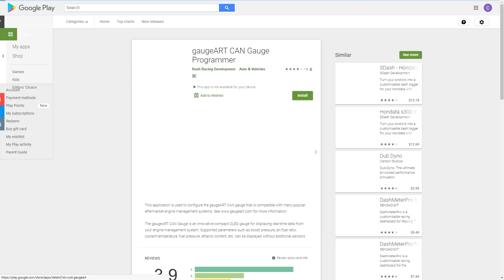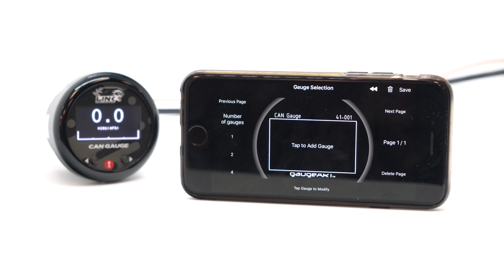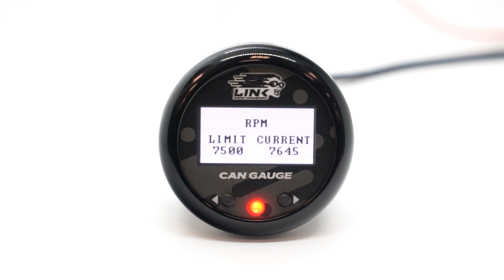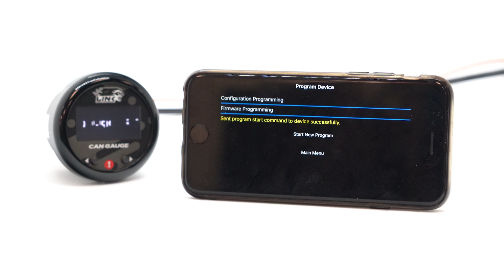Setting up your Gauge - Link ECU CAN Gauge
This short video will show you how to setup your Link CAN Gauge to work with your Link ECU. Before you get started, you will need to download the GaugeArt CAN Gauge Programmer, which you can get from the Apple App Store or the Google Play Store.

The Gauge gives you all the data that you want to see, displaying up to forty parameters in real-time such as boost pressure, oil pressure, coolant temperature, ethanol content and much more...

Some of the main features of the CAN Gauge include:
- Real-time display of data directly from your Link ECU.
- A high-contrast OLED display, which is light sensitive and dims when ambient light is dark.
- Fully customisable screens – display data in groups of 1, 2, or 4 across up to 10 different pages.
- Customisable warning screens for low or high warnings such as low oil pressure or high boost pressure.
- The gauge is pre-configured to work with all Link G4X/G4+ Wire-In and Plugin ECU's.
- Configurable via an app on your smart phone
- Compact 52mm (2 inch) size in high quality injection moulded housing.
- The ability to connect two or more gauges in a daisy chain.
- Extremely easy to install and use.
- Comes included with a connection cable, mating connector and mounting bracket.

And the best part is… all of this is available at an accessible and affordable price.